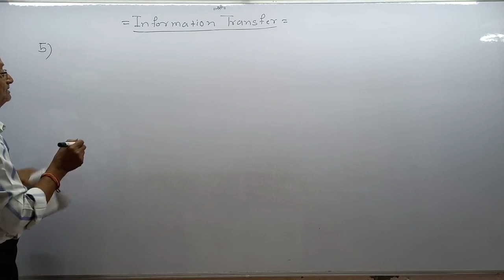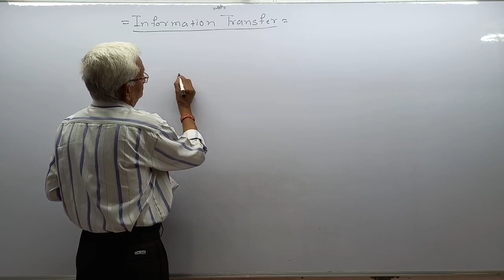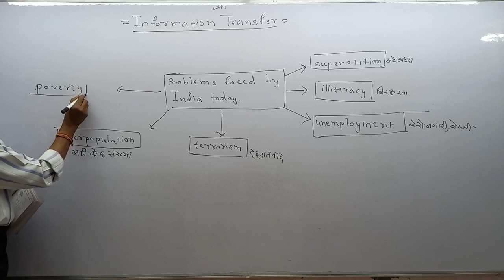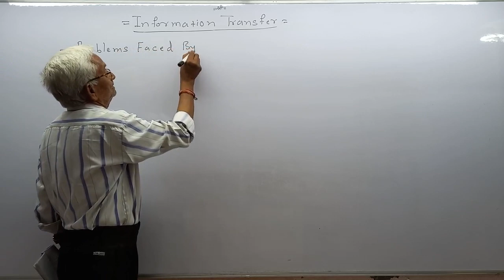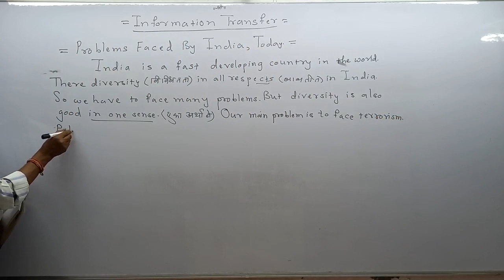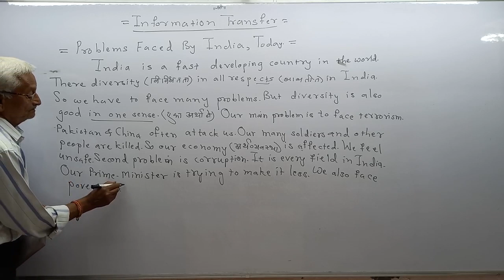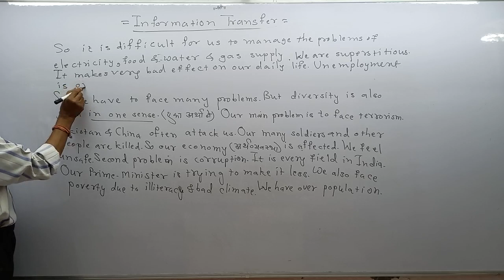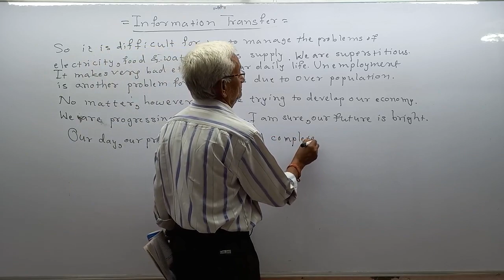Information Transfer Part 4